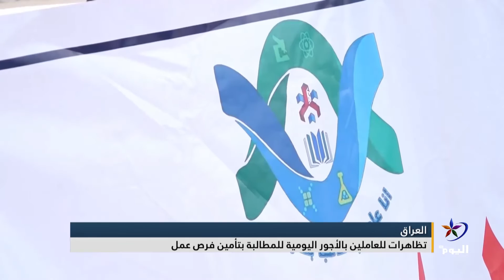العراق.. تظاهرات للعاملين بالأجور اليومية للمطالبة بتأمين فرص عمل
إعداد - أركان تقي

تابعوا قناة اليوم على التردد:
 12687_27500 (H) _NILESAT